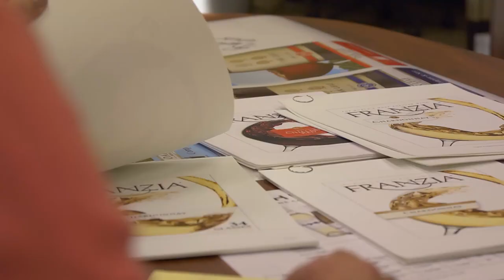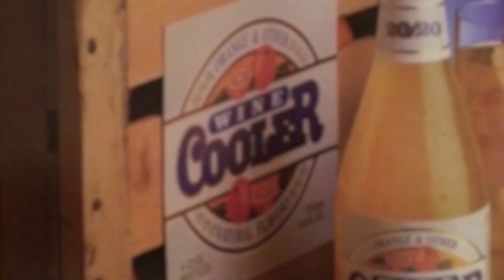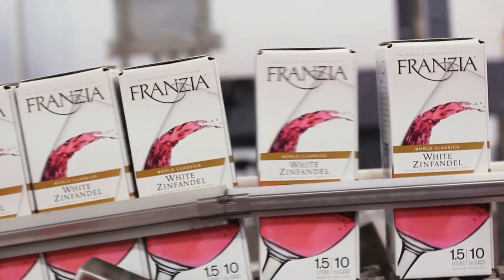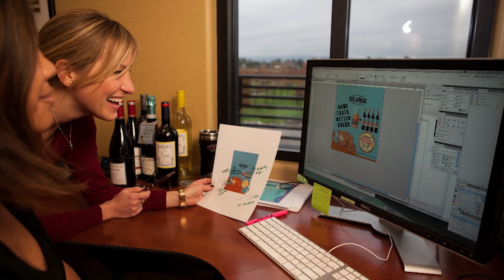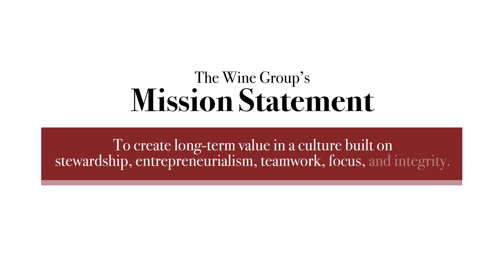The Wine Group - History Video